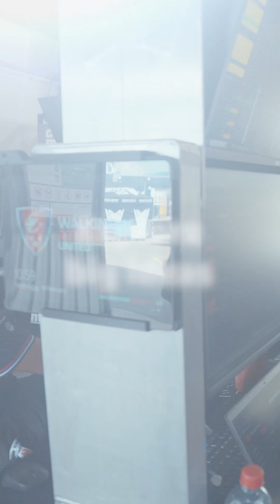Experimentation Culture - Pole Position | Amazon Web Services